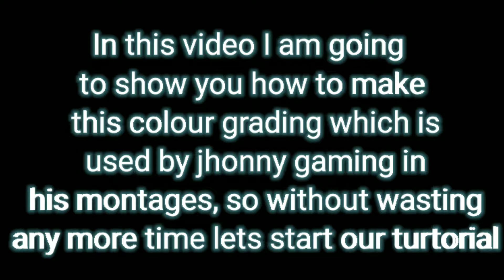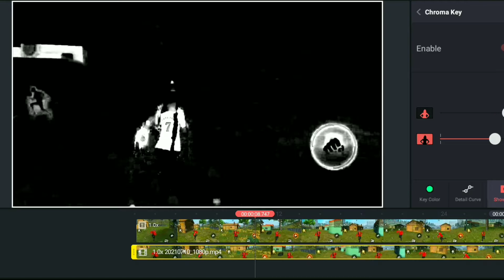How To Make Advance Colour Grading Like Jhonny Gaming In Kinemaster. Secret Steps. Android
In this video I am going to show you how to make advance level colour grading like Jhonny Gaming in his popular montages in kinemaster android with simple but secret steps , so don't skip the video.

1.Garena Free Fire Indonesia Live 🇮🇩
2.Garena Free Fire Brazil Live 🇧🇷
3.Garena Free Fire India Live 🇮🇳
4.Garena Free Fire Singapore Live 🇸🇬
5.Garena Free Fire Thailand Live 🇹🇭

Learn moreListen ad-free with YouTube PremiumSongHeroes Tonight (feat. Johnning)ArtistJanjiLicensed to YouTube byUMPI, ASCAP, Polaris Hub AB, UNIAO BRASILEIRA DE EDITORAS DE MUSICA - UBEM, Featherstone Music (publishing), Warner Chappell, LatinAutor - Warner Chappell, CMRRA, LatinAutorPerf, and 15 Music Rights Societies